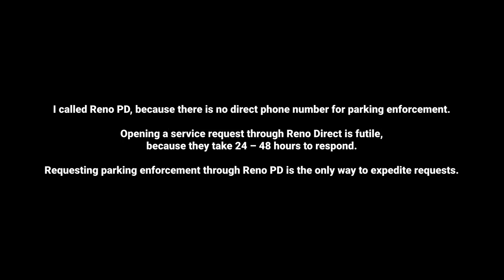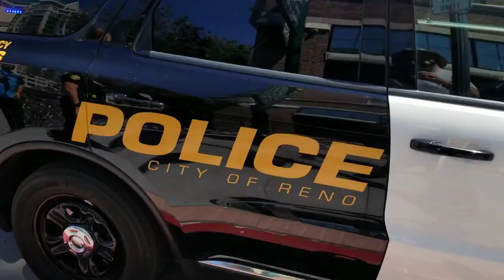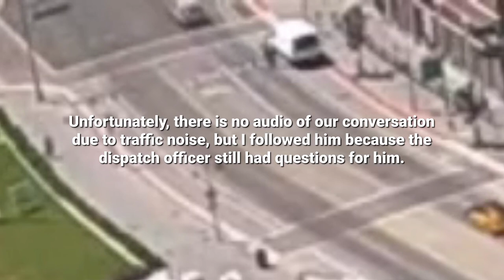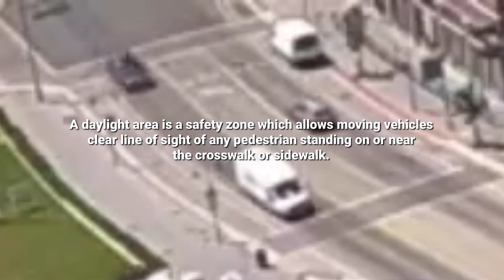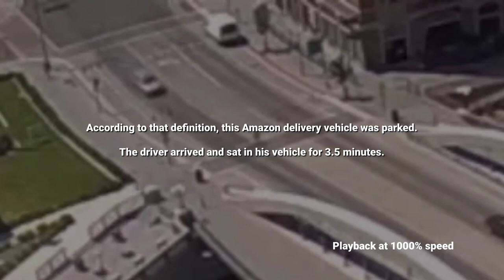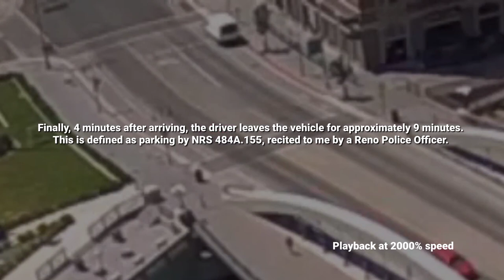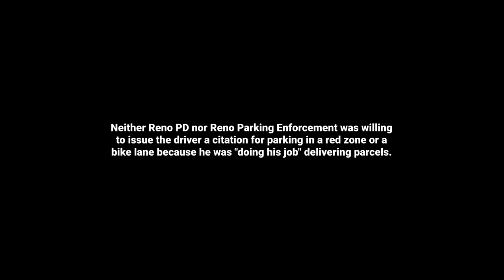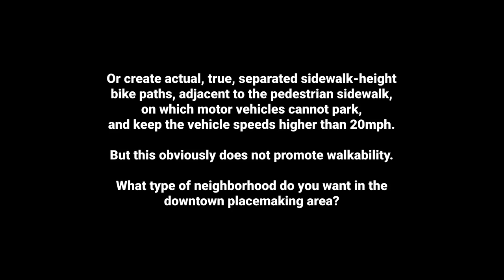Reno Refuses to Enforce Bike Lane Laws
Lack of loading zones on Virginia Street in Downtown Reno is causing safety issues and needless confrontations between vehicle operators and micromodes. Gaps in the micromodal infrastructure are being tossed around like a hot potato between agencies and departments. This is just one more example of such a situation in a spot where the bike lane is occupied, repeatedly, during the day and night in a crowded corridor.

Neither Reno PD nor Reno Parking Enforcement knows of the bike laws, and think there is absolutely nothing wrong with motor vehicles parking in a red zone and bike lane, and they will not issue citations to drivers.

This is in direct contradiction of Reno Municipal Code:

Sec. 6.30.240. - Stopping or standing prohibited when signs required.

(a) In such areas as the city council has heretofore or may hereafter designate as "no parking" or stopping areas, the director of traffic and transportation shall cause such areas to be appropriately marked by red paint placed and maintained upon the entire curb surface within such area, omitting any crosswalk area.

(b) It shall be unlawful for any person to stop, stand or park a vehicle in any area so designated as a "no parking" or stopping area; except that a bus may stop in such a red zone when the same has been authorized to be, and has been marked or signed as, a bus stop, and a taxi or vehicle for the transportation of persons or property for hire may stop in certain red zones as provided in this title, and vehicles of the city and of the officials of the city may stop in such red zone which has been authorized to be, and has been marked or signed, for "municipal cars only."

Yet Reno engineers, staff, and public officials say that enforcement is the solution to gaps in protected bicycle infrastructure.

Reno Traffic Engineering refuses to place delineators on this block.

Who will listen finally to these issues and do something about it?